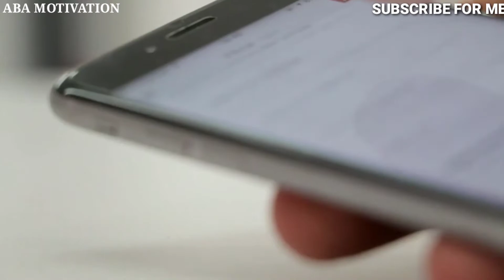ये वीडियो आपको पढ़ने पर मजबूर कर देगी || study motivation Hindi || study Motivational video in hindi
ये वीडियो आपको पढ़ने पर मजबूर कर देगी || study motivation || study Motivational video in hindi

video queries-:
1 ias motivation
2 ips motivation
3 upsc motivation
4 best ias motivation
5 best upsc motivation
6 best ips motivation
7 Sachin atulkar motivation
8 tina dabi motivation
9 ias interview motivation
10 motivational video in hindi
11 best ias motivational video
12 best ips motivational video
13 best upsc motivational video
14 las ips motivation
15 powerful ias motivational speech
16 study motivation
17 study motivational video
18 best student motivational video
19 students motivational video for Success
20  ias motivation
21  motivational video for study hard
22 best study motivational video for success
23 motivational video padhai ke liye
24 padhai karne ke liye motivational video
25 best motivational video for study hard